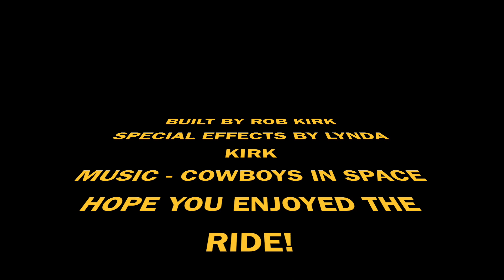MECCANO FAIRGROUND TWISTER WHIRLYGIG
Here is my version of the 'twister' fairground ride - only I call it a 'whirligig'.  It has been fun building it but it hasn't been without its problems!  Hope you enjoy watching it.